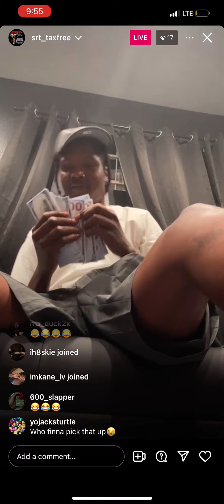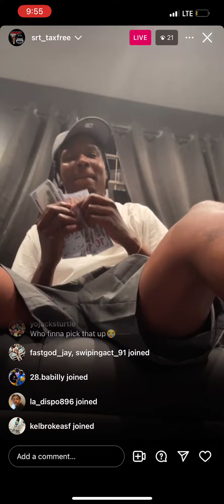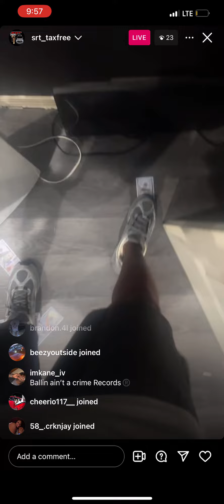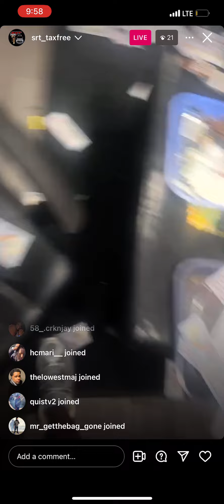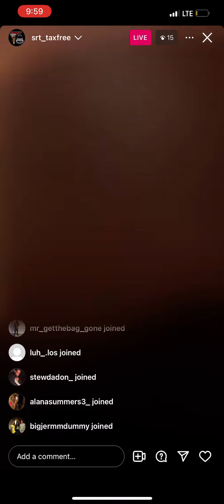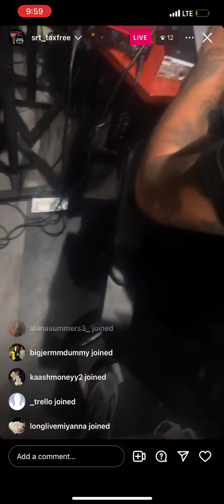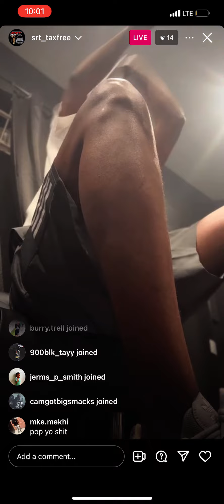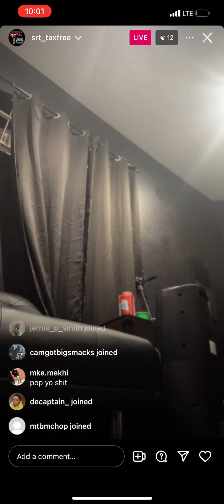SME TAXFREE PREVIEWING CUFFIN SEASON 3 🔥